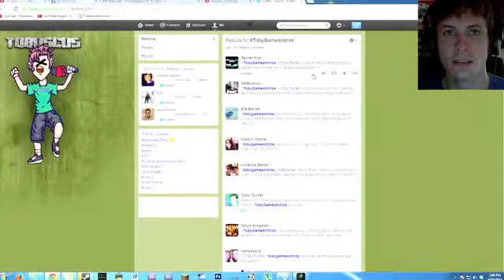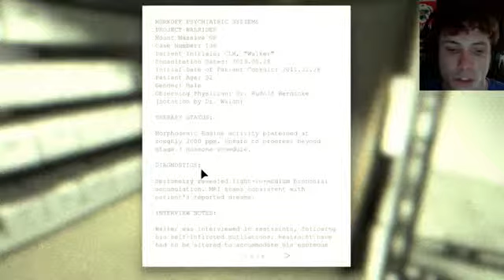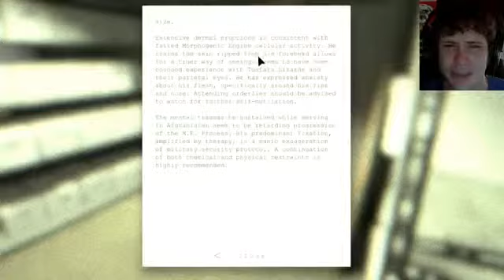HELP! 911! - Outlast #21008